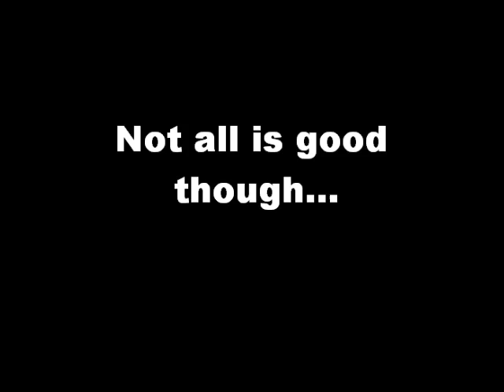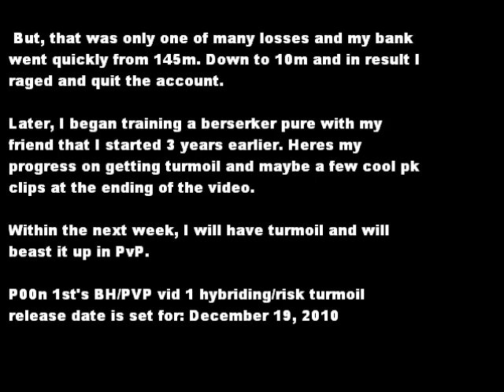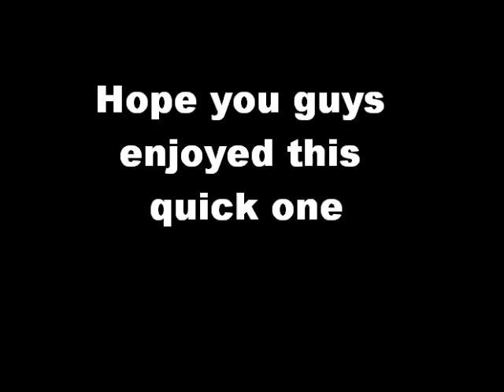Short Update Video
I do not own runescape and runescape is owned by Jagex. I do not Itunes but I purchased this song of it.